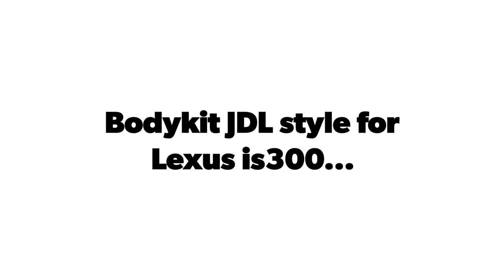Bodykit JDL for Lexus IS300... Full version...